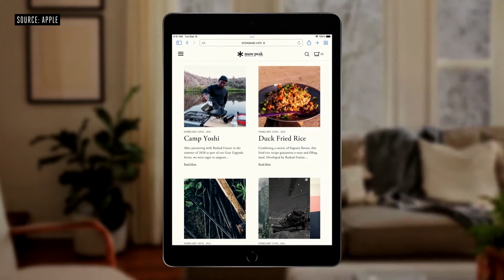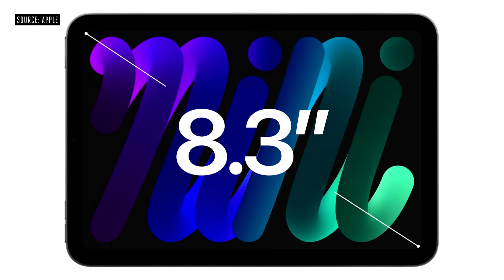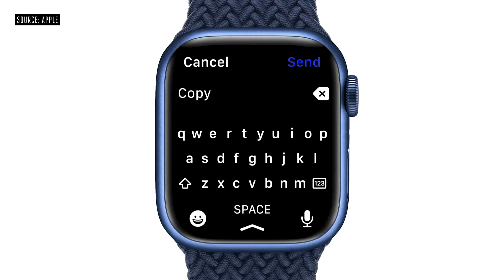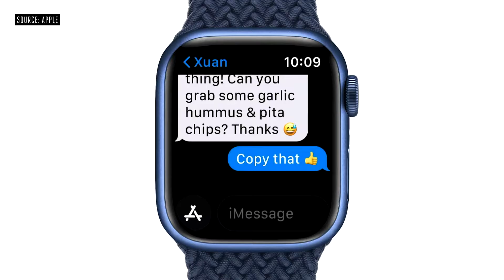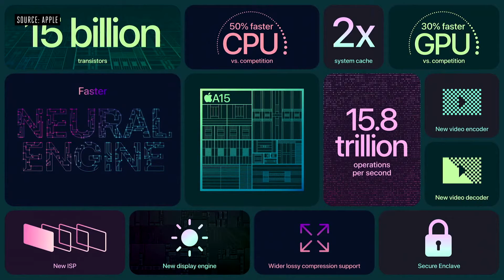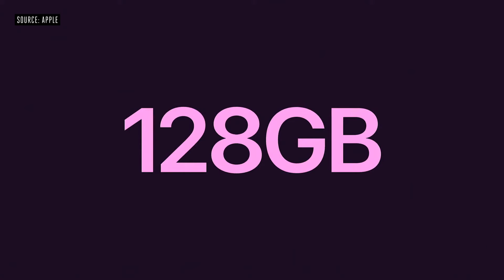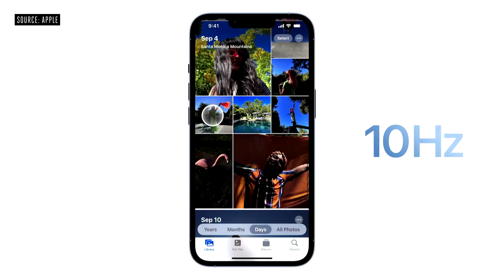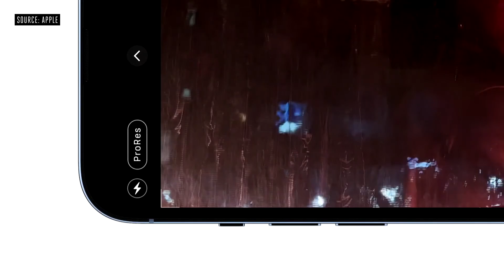Apple Event 2021 - Summary in less than 15 mins (Save Your Time)